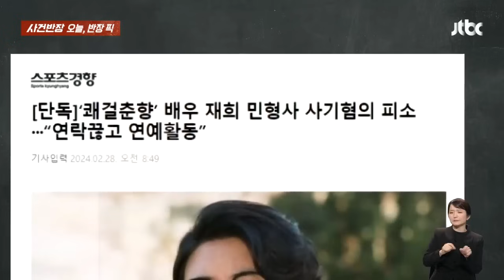[반장픽 모아보기] 까마귀가 헤쳐놓은 비닐봉지…뭔가 했더니 쓰레기가? / JTBC 사건반장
0:00 막걸리 쭉 들이키고 '뿅'
2:11 주차장에서 급발진 분노'
4:05 배우 재희, 사기 혐의 피소
5:55 부서진 자동차, 이유는…
8:12 구멍 난 '시민의식'
10:02 본심 드러낸 시어머니